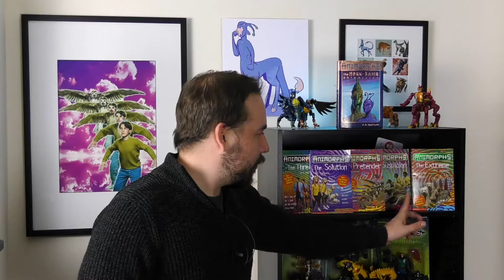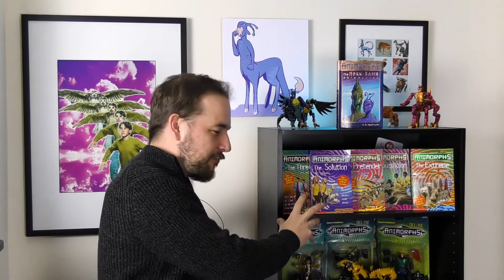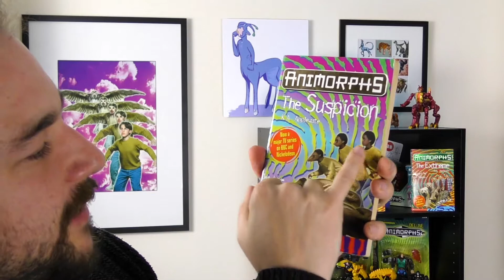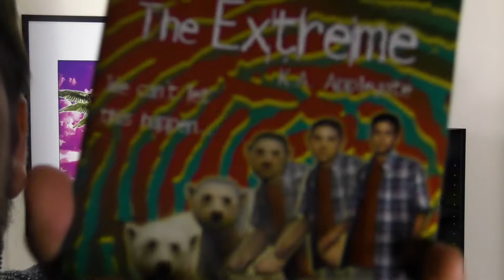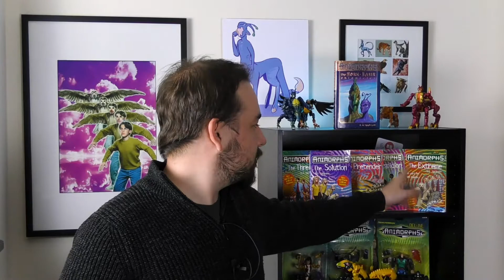Animorphs Book Review | Books 21-25 and Hork-Bajir Chronicles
Is this the best cycle so far?